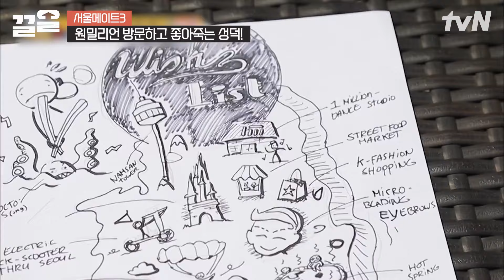유아 친오빠 '댄서 유준선'을 만난 원밀리언 찐 팬!! 1MILLION DANCE STUDIO 방문에 찐 반응 터진 성덕 외국인ㅋㅋㅋ | 서울메이트3